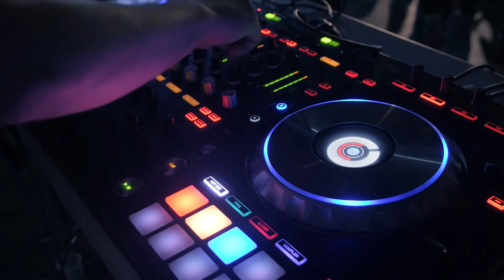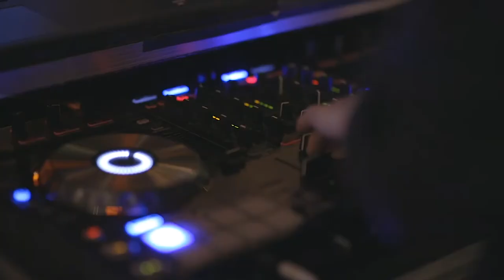Amaze me - that's Crazy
Welcome to your music home